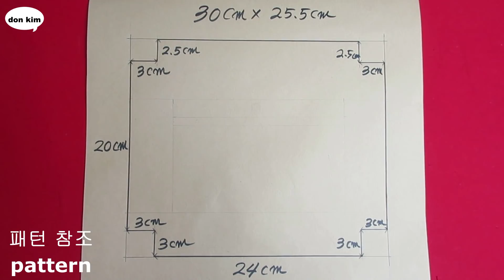DIY 이중 데님 포켓 숄더백 / Double Pocket Shoulder Bag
"구독"  꾸욱  눌러주세요!  큰 힘이 됩니다!

fashion design을 전공하고 fashion brand에서 designer 및 상품기획MD(merchandiser)로 재직하고, 현재 의류 reform shop을 운영하고 있습니다. 갖고있는 재능을 여러분들과 공유하고자 합니다.